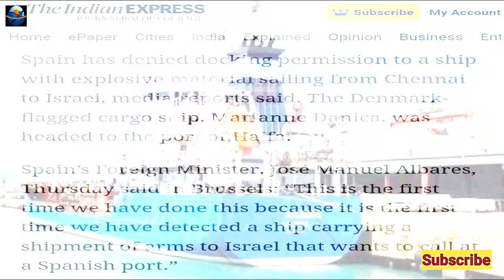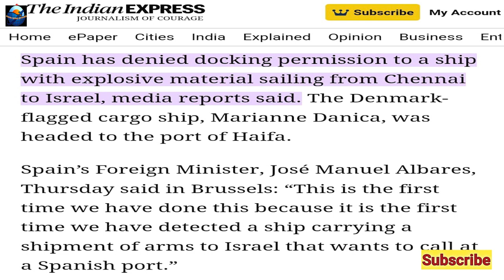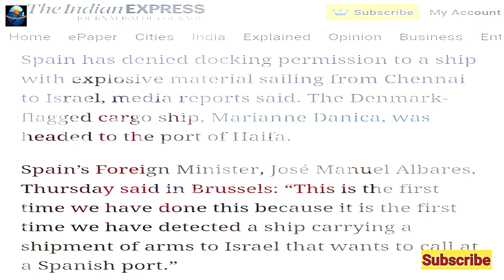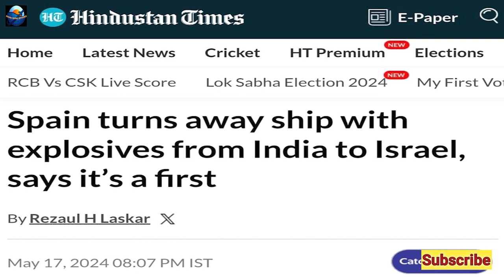Spain Denied to Dock Indian Ship